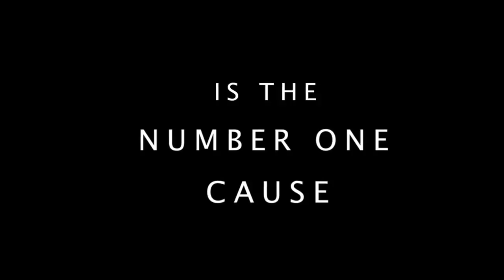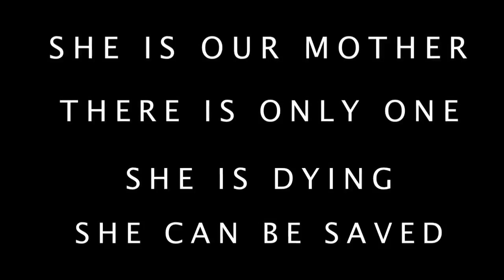She's Alive Beautiful Finite Hurting Worth Dying for HD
She's Alive.. Beautiful..